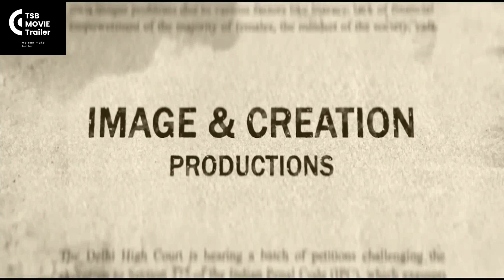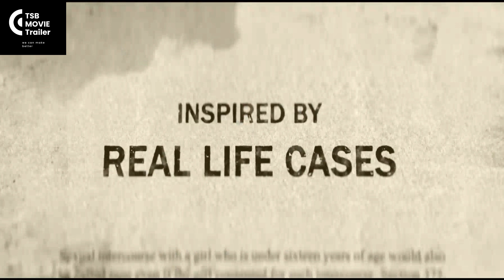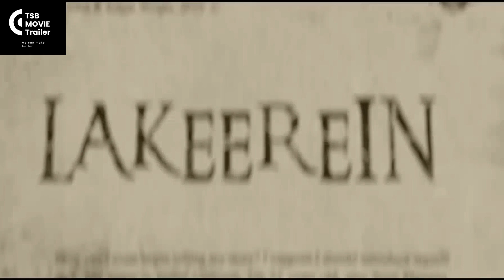Lakeerein Movie Trailer : A Journey of Love and Destiny: Ashutosh Rana | Gourav Chopra| Bidita Bag.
Lakeerein movie, Lakeerein film, Lakeerein official trailer, Lakeerein upcoming movie, Lakeerein trailer release, Lakeerein movie teaser, Lakeerein new film,
Lakeerein is an upcoming Bollywood movie that revolves around the thrilling story of a young woman who discovers a hidden power within herself to communicate with the dead through the mystical art of drawing. As she navigates through the challenges of her newfound ability, she realizes the impact it has on her relationships and the fateful events it unfolds. Get ready to embark on a mesmerizing journey filled with suspense, love, and supernatural elements in the official trailer of Lakeerein!
Lakeerein’ addresses a crucial and sensitive subject of 'marital rape', which is often underreported and stigmatised due to societal misconceptions about consent within marriage. Debutant director Durgesh Pathak’s film attempts to shed light on the injustice and misery that many married women face behind closed doors. Set in Lucknow, this film tells the story of Kavya’s transformation into a strong woman seeking justice, supported by counsel Geeta Biswas (Bidita Bag) and up against the egomaniacal Dudhari Singh (Ashutosh Rana), who defends her husband, Vivek. Despite its right intentions and thought-provoking substance, the execution falls short.

lakeereinmovietrailer lakeereintrailer lakeereinmoviesongs hindimovietrailer,lakeerein hindi movie#lakeerein,bollywood movie trailer#trailer#lakeereinsongs#lakeerein 2023#newmovie trailer#lakeerein ashutosh rana#lakeerein bollywood films@lakeerein male version,ashutosh rana latest movie#lakeerein movie#arun govil new movie trailer#farreymovie trailer#farrey hindi movie trailer